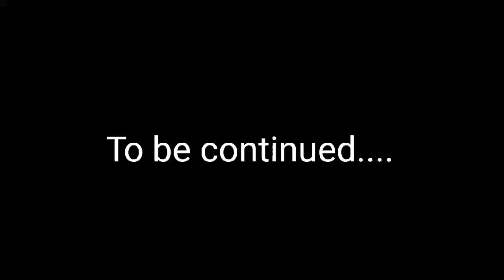Frenemy/ oni's guard invasion/ episode 10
Riddle remix

Specter other half of the stories is on his channel